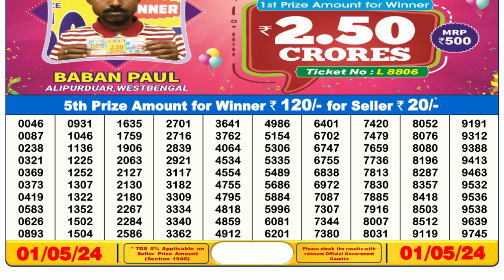Nagaland Lottery Sambad Live 6pm 01.05.24